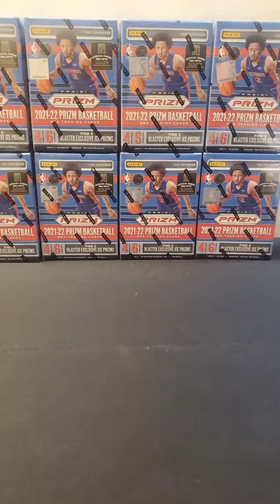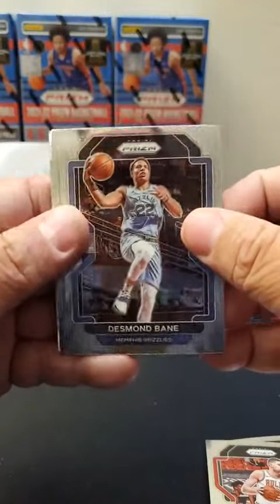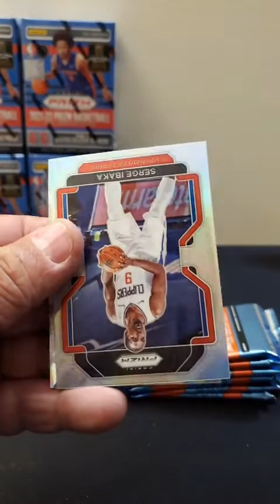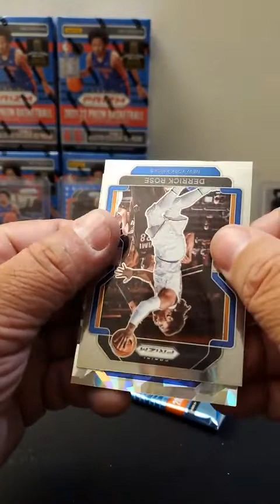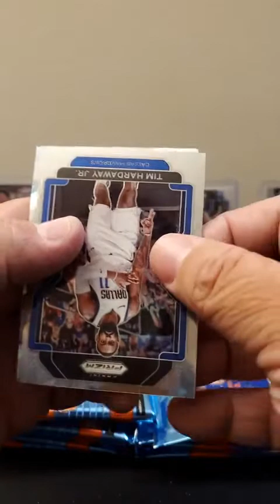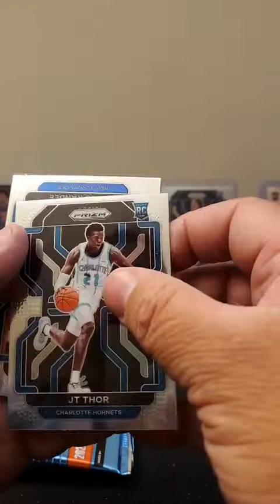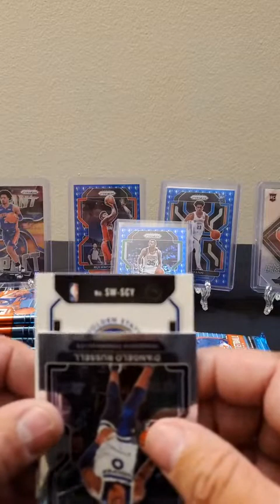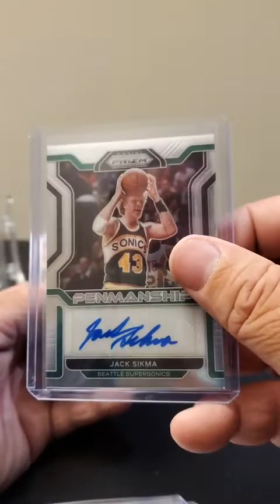2021-22 Prizm Basketball 10 Blaster PYT eBay Break 8-28 7pm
Pulling 75th Anniversary SP's all day!